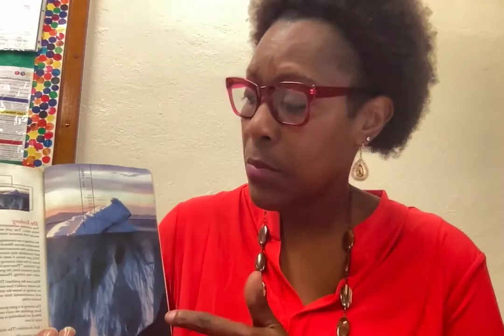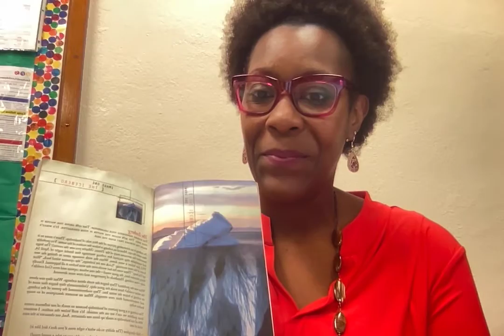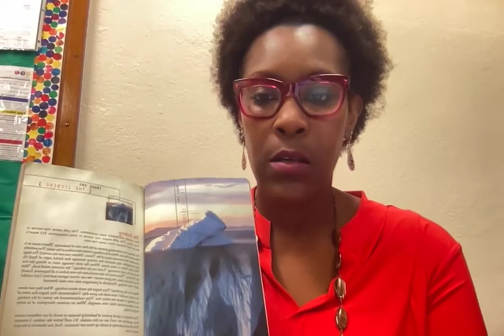Movie on 10 4 21 at 7 47 AM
Professor Arianne Slaughter
LDR 1100: Life and Leadership
Concordia University Texas
Fall 2021
8 week course